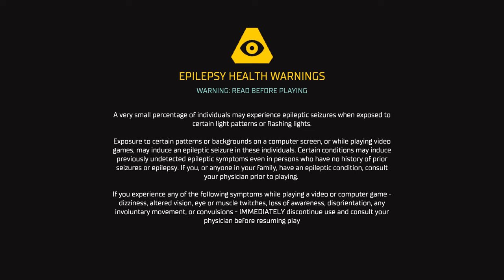Dead Space Remake | PC Gameplay | Final Part - 10 | Alternate Ending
Isaac and Nicole successfully return the Marker to the planet, but Kendra arrives and steals it back. She reveals that Nicole was dead all along, having committed suicide to avoid becoming a Necromorph. The "Nicole" Isaac was working with is actually Cross, who hallucinated Isaac as Temple, and the Marker manipulated them both to return it to the "Hive Mind", an enormous Necromorph that telepathically commands the others. Cross refuses to help Kendra take the Marker off Aegis VII and is killed. Kendra then tries to escape aboard the shuttle, but gets torn apart by the Hive Mind, which Isaac eventually kills. He abandons the Marker and narrowly escapes Aegis VII as the Ishimura's power fails and its payload crashes onto the planet's surface. Isaac discusses "building something new" with his hallucination of Nicole, having covered the shuttle's interior with the Marker's language.

🖥️ PC Specs
Laptop: Acer Predator Helios Neo
GPU: NVIDIA GeForce RTX 4060 Laptop
CPU: 13th Gen Intel(R) Core(TM) i7-13700HX
Memory: 16 GB RAM (15.7 GB RAM usable)
Monitor: Samsung G70B
Current resolution: 3840 x 2160, 144Hz
Operating system: Windows 11 Home